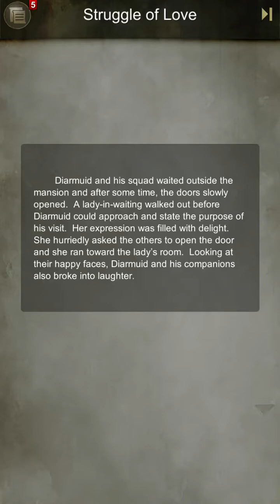Rosa Sisters - Amor & Celos Amelioration Pt2